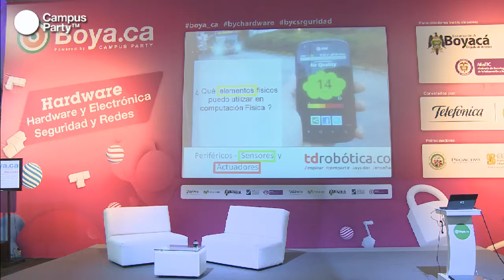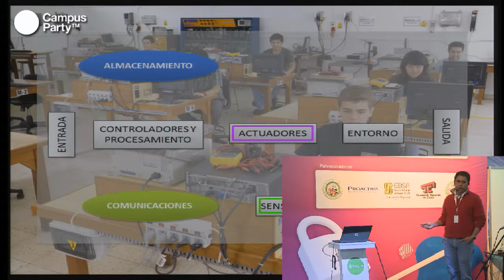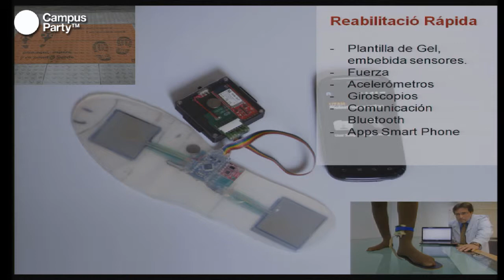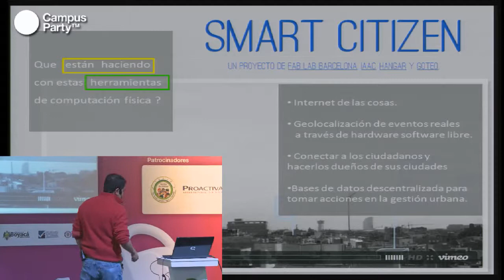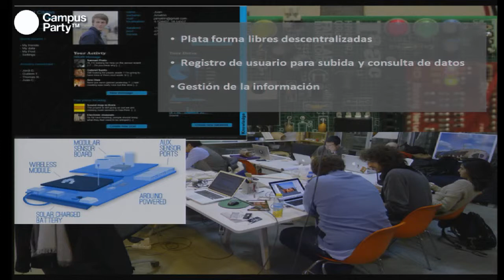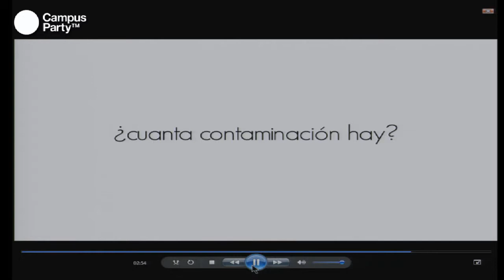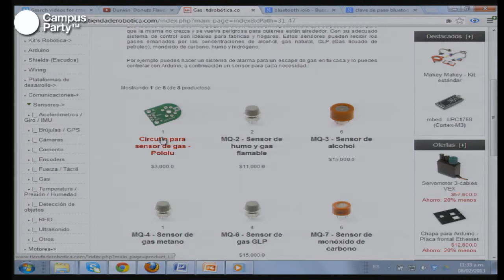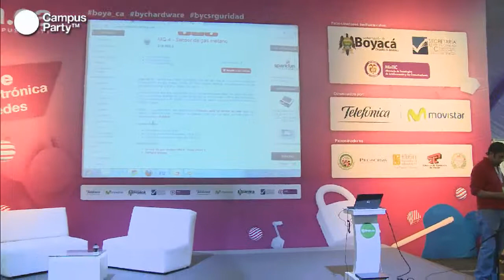Boya.ca - ¿Qué elementos físicos puedo utilizar en computación física?